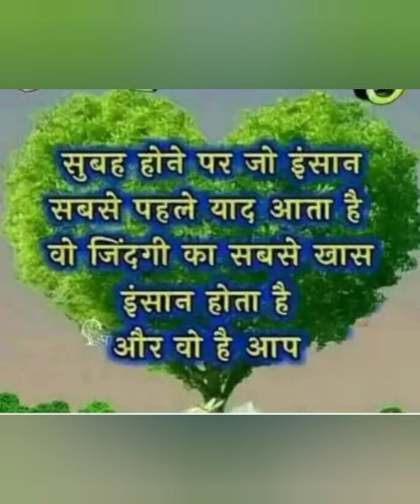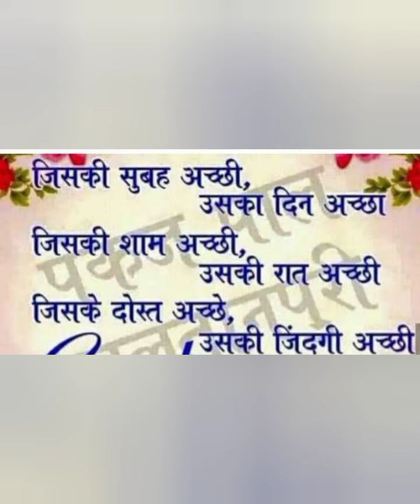जिसके दोस्त अच्छे, उसकी जिंदगी अच्छी।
motivational speech by Bishal kumar Gupta